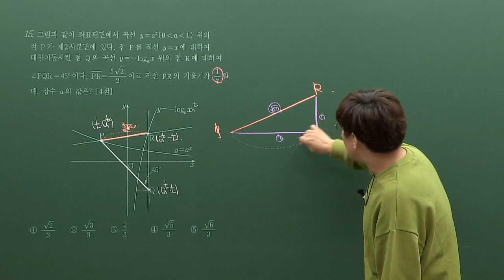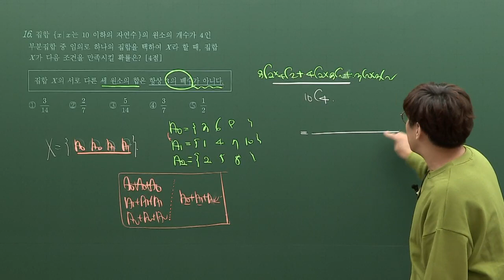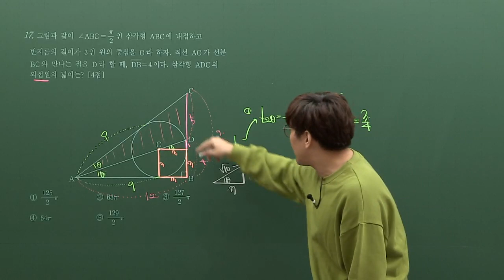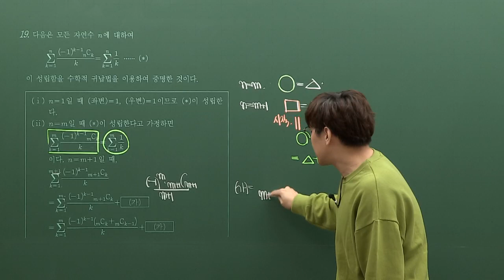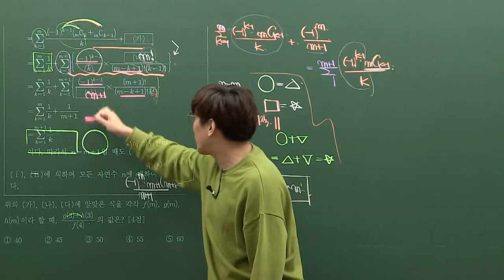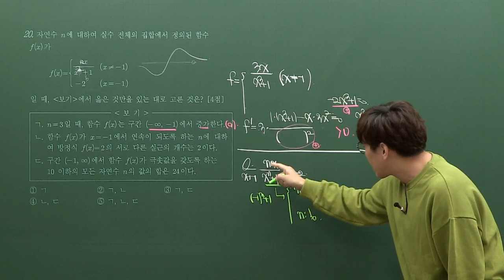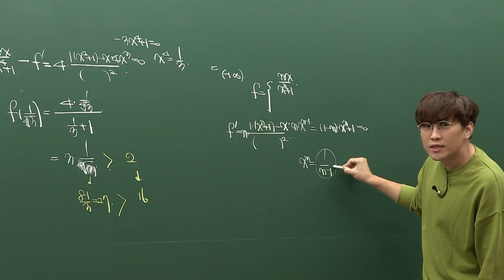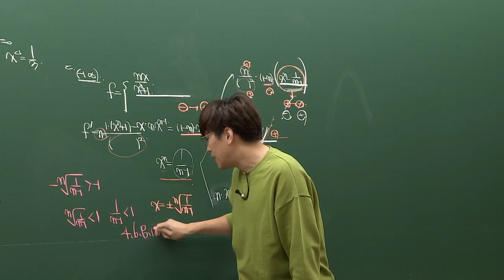[대성마이맥] 수학 배성민 - 2020년 고3 10월 학평 수학 가형 1번-20번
배성민 수학 - 2020년 고3 10월 학평 수학 가형 1번-20번